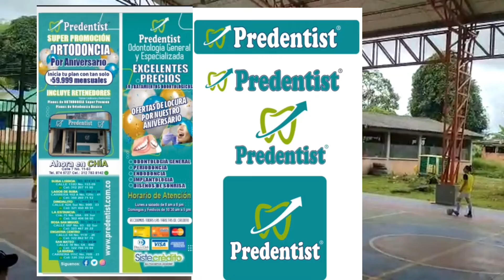SPORT: Aljeans Real Caparrapi espera su apoyo para representar a la Provincia de Rionegro.